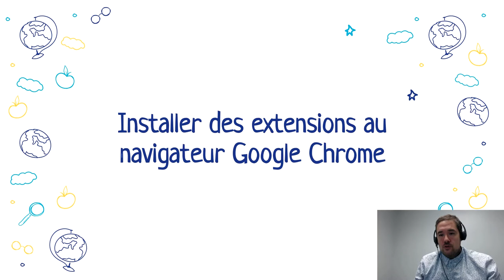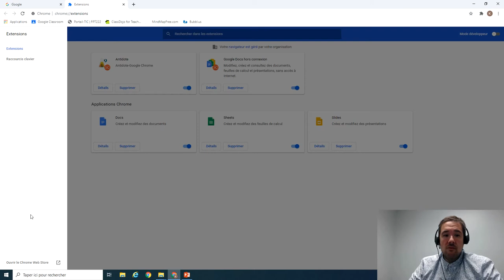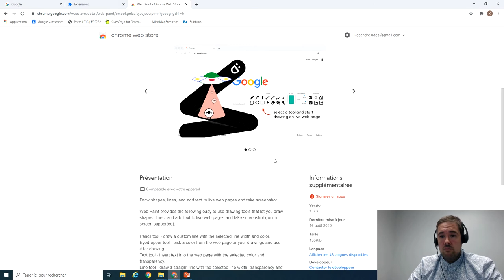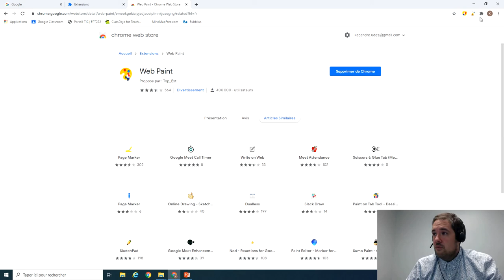Installer des extensions au navigateur Google Chrome